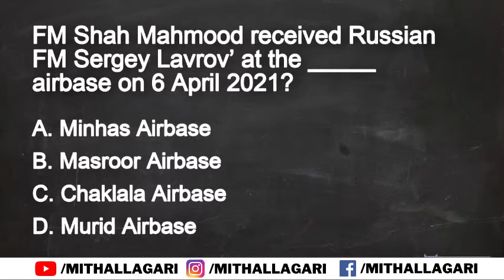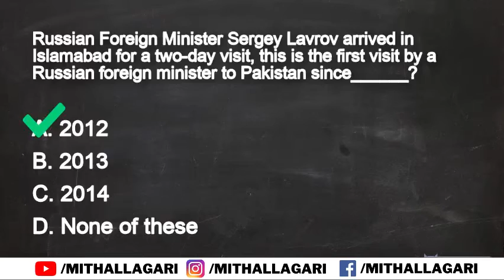General Knowledge MCQs #02 | JEST, PST, SPSC, FPSC, SPD, Jobs Preparation